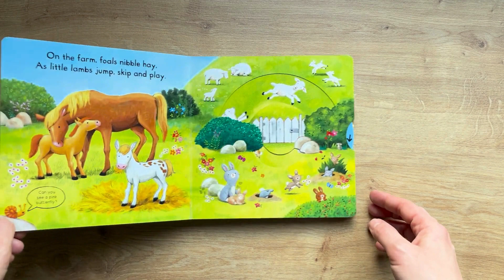Busy Baby Animals | Push Pull Slide | Campbell Books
Busy Baby Animals | Push Pull Slide
Part of series: Busy Books
Publisher Campbell Books